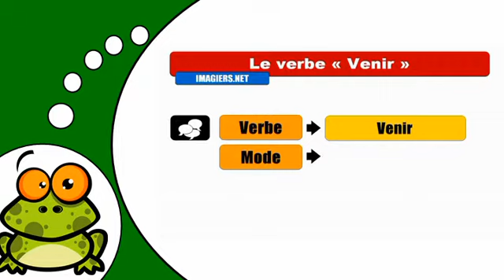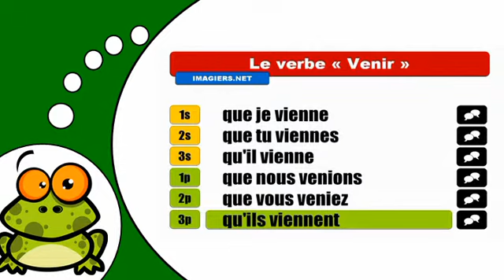J'apprends la conjugaison # Venir = Subjonctif Présent